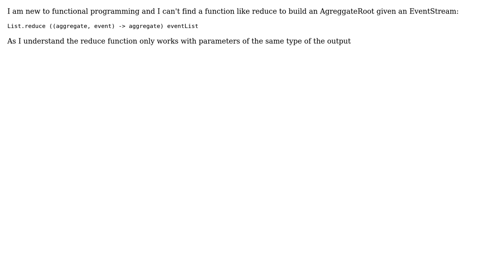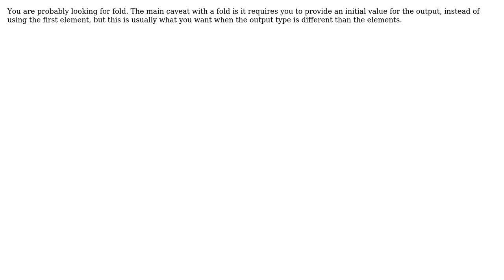Software Engineering: F# function like reduce that return different type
With thanks & praise to God, and with thanks to the many people who have made this project possible! | Content (except music & images) licensed under CC BY-SA | Music | Images & others | With thanks to user Leonardo Mangano user Karl Bielefeldt and the Stack Exchange Network Trademarks are property of their respective owners. You are responsible for your own actions.